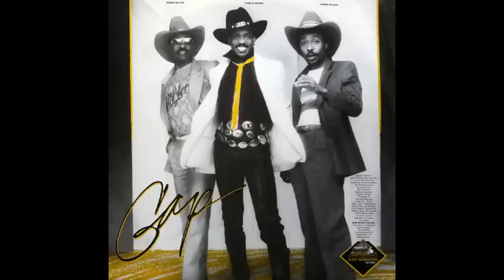The Gap Band ~ I'm Ready (If You're Ready)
From the 1983 album "Gap Band V - Jammin' "